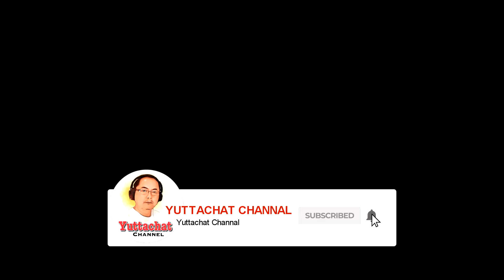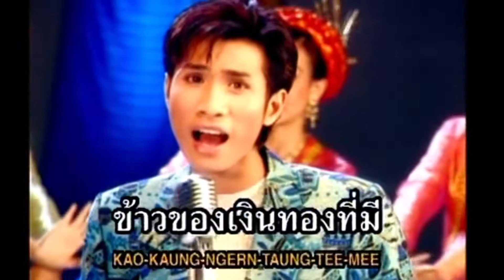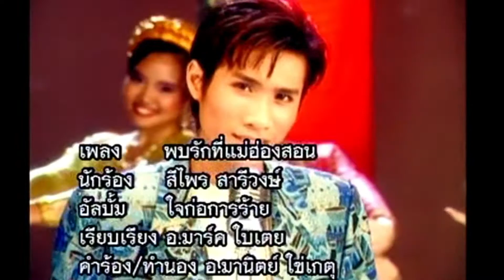พบรักที่แม่ฮ่องสอน - ศรีไพร สารีวงษ์ (Original-MV)